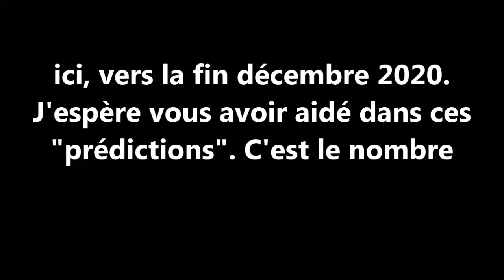Voyance: la météo de fin année 2020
Quel temps fera-t-il en fin d'année 2020? Peu de voyante peuvent l'annoncer 10 mois à l'avance!!

N'oubliez pas de donner votre appréciation. Merci!